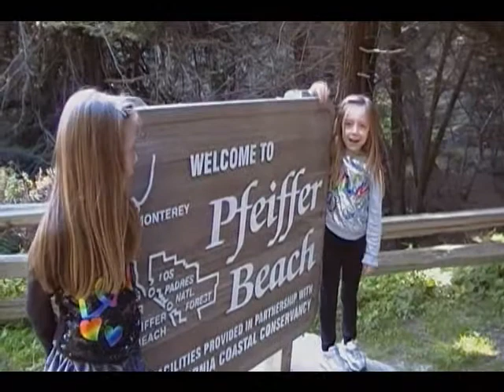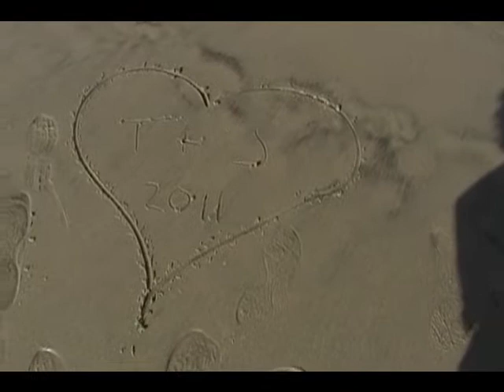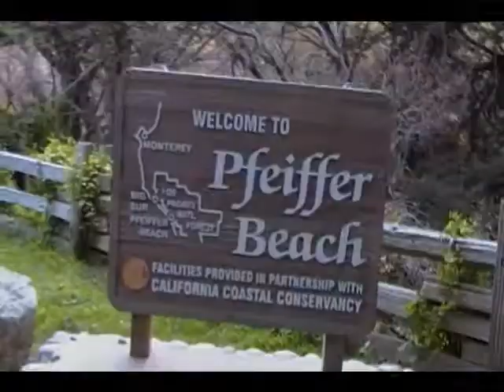pfeifferbeach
christmas vacation